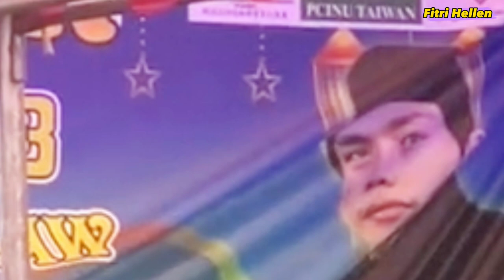Ngaji Bareng Gus Iqdam || Pesan untuk Seluruh PMI Taiwan